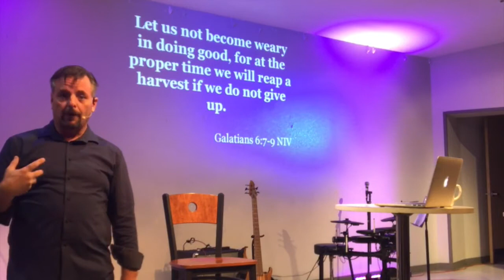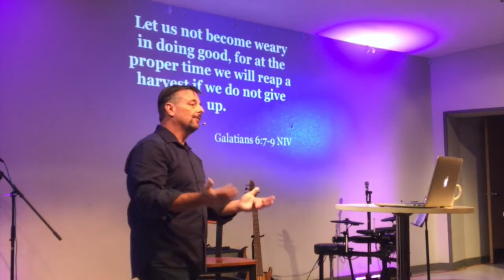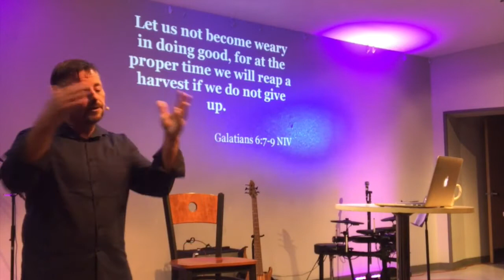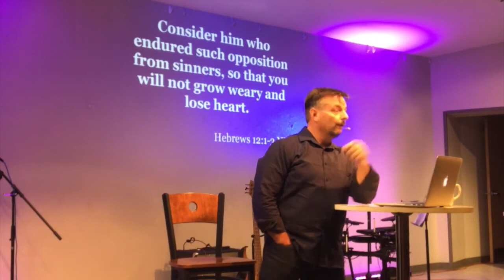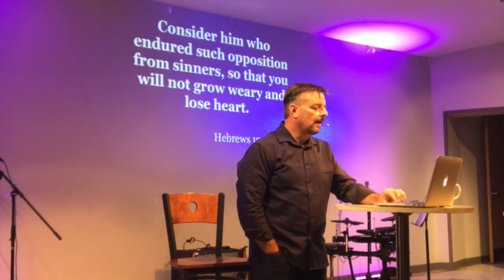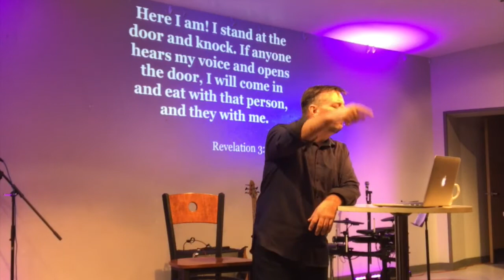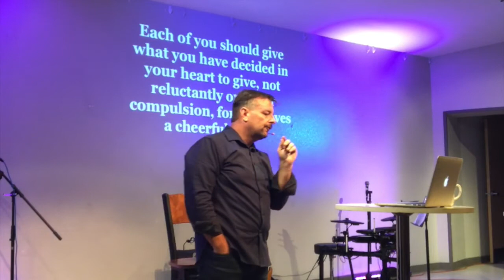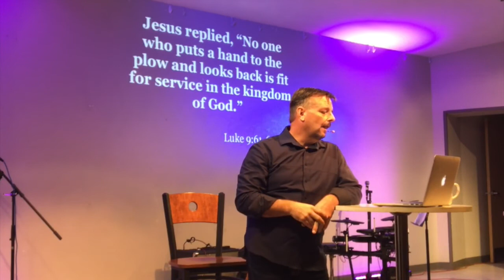LAWS OF BOUNDARIES WEEK 1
Week 3 of our Boundaries series